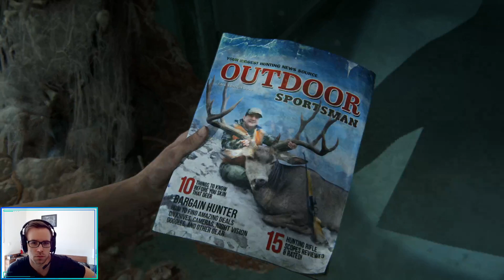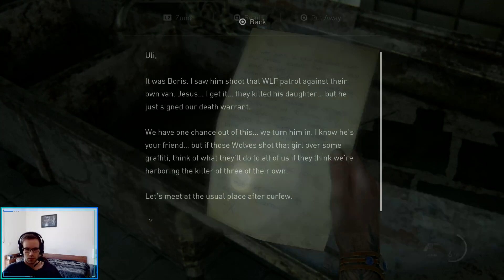The Last Of Us Part II - Let's Play #21 | Blind | Moderate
The Last of Us Part II by Naughty Dog / Sony Interactive Entertainment